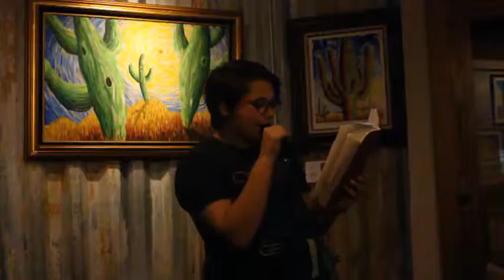Will A, Round 2 (Tucson Youth Poetry Slam, December 2015)